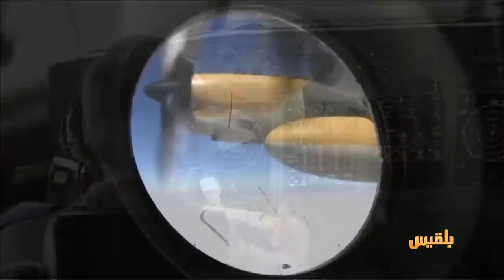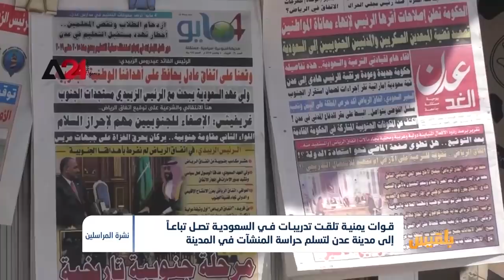قوات يمنية تلقت تدريبات في السعودية تصل تباعاً إلى مدينة عدن لتسلم حراسة المنشآت في المدينة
قال مصدر عسكري إن طائرةً تحمل مجندين يمنيين تدربوا في السعودية وصلت إلى مطار عدن.
وأضاف المصدر أن  مائةً وثلاثين مجنداً وصلوا عبر طائرة عسكرية هبطت في المطار الليلة الماضية، قبل أن يُنقلوا في حافلات إلى مقر التحالف.
وتعد هذه خامس دفعة من المجندين الذين ينحدر معظمهم من مدينة عدن، وصلوا إلى العاصمة المؤقتة، في مهمة استلام مؤسسات الدولة ومواقع عسكرية طبقاً لاتفاق الرياض، لكن القوات الموالية للمجلس الانتقالي الجنوبي المدعوم إماراتياً ترفض ذلك...